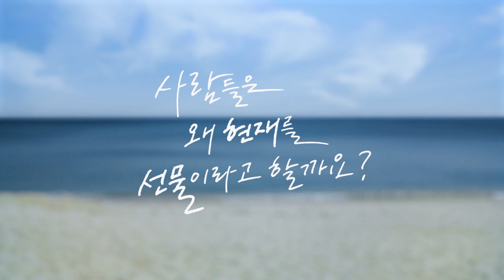사람들은 왜 현재를 선물이라고 할까요?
대한민국의 풍경 그 어디에도
6·25전쟁 참전용사들의 희생과 헌신이 스며 있지 않은 곳은 없습니다.
우리가 일상을 누리는 것은 이 땅에 젊음을 바친
전사자들이 있었기 때문입니다.
 "우리의 현재는 참전용사가 준 선물"
6·25전쟁 70주년 사업추진위원회와
MBC의 6월 공익 캠페인 영상을 만나볼까요?